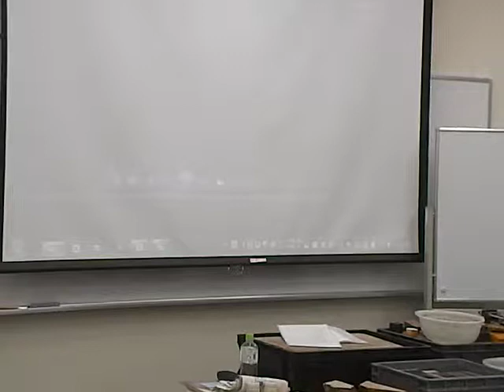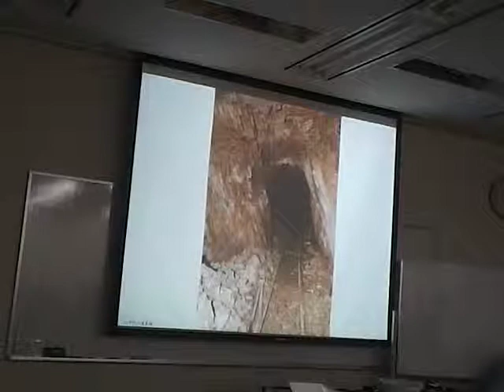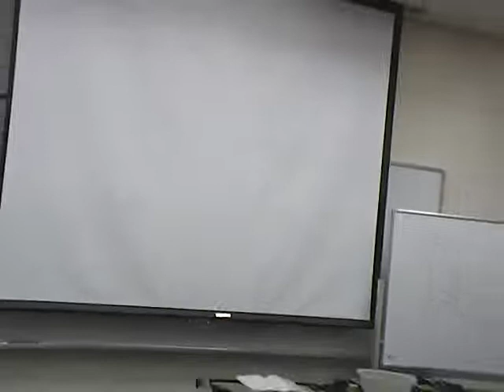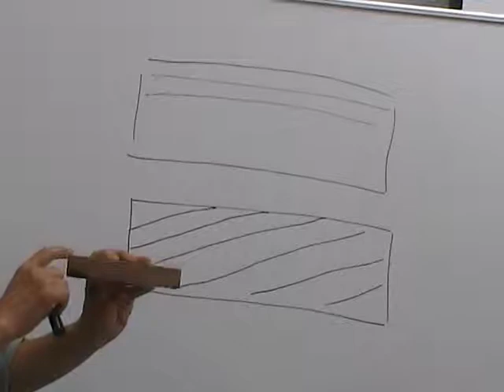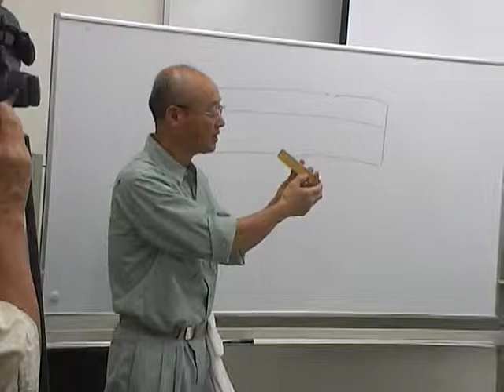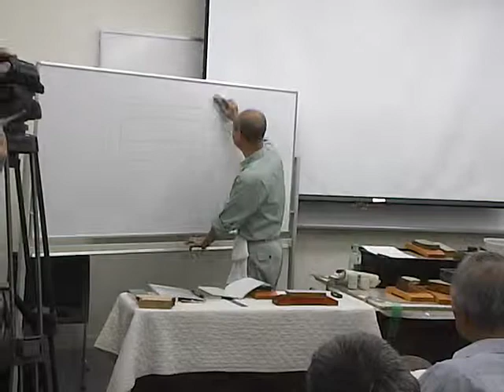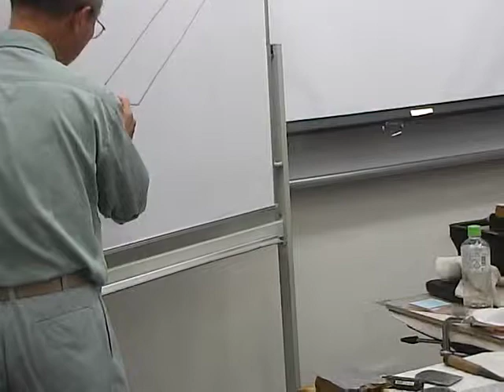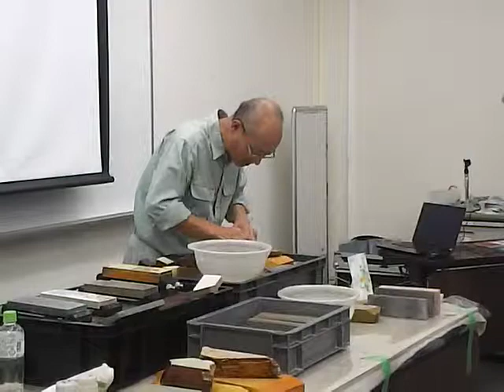Tennen Toishi lecture in Kyoto from TheJapanStone.com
Mr. Kitamura Tomomori  giving a lecture about Japanese Tennen Toishi in Kyoto October11 2017 describing some of the history, use and tips regarding natural stones.